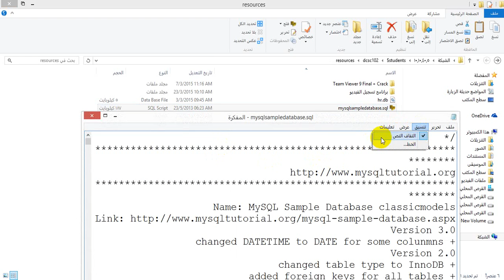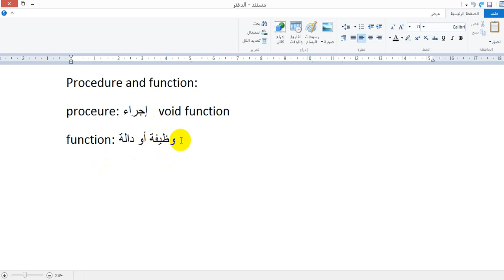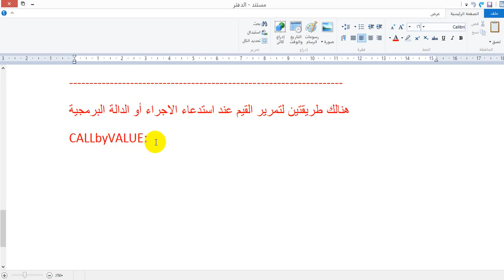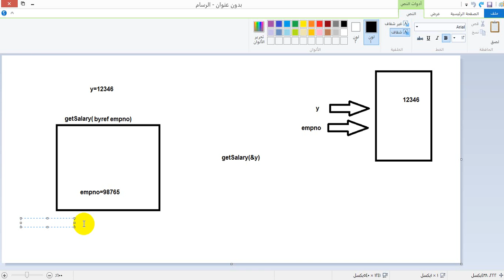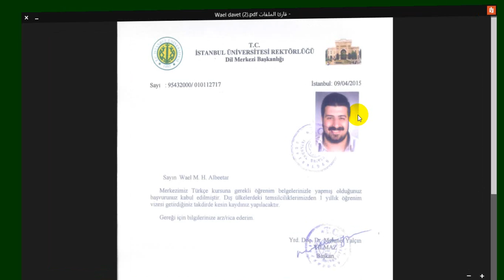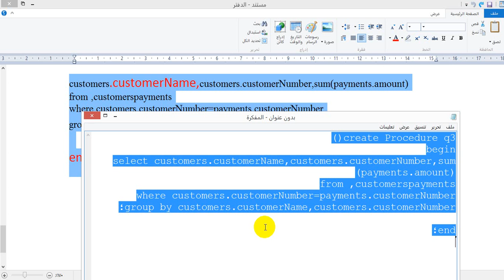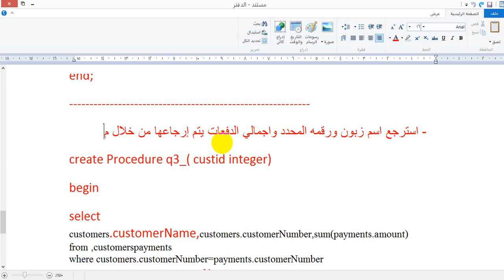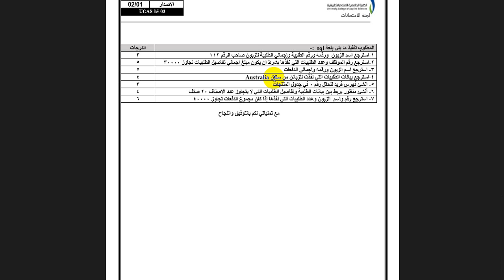create Procedure المحاضرة الخامسة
انشاء اجراء مخزن
create store procedure in mysql